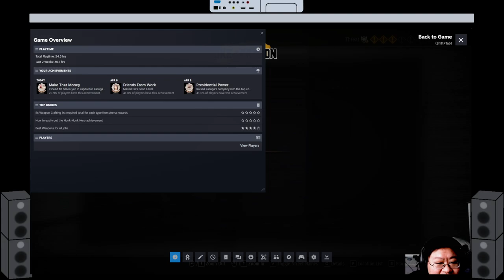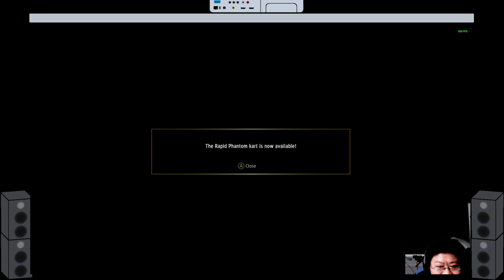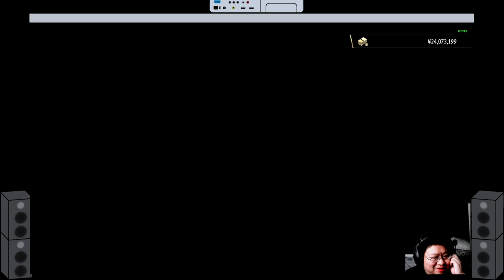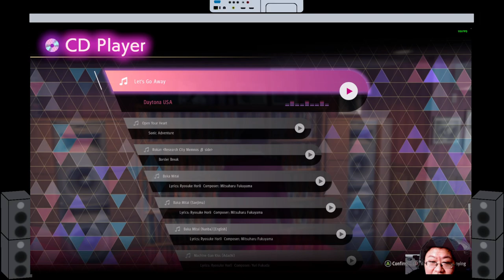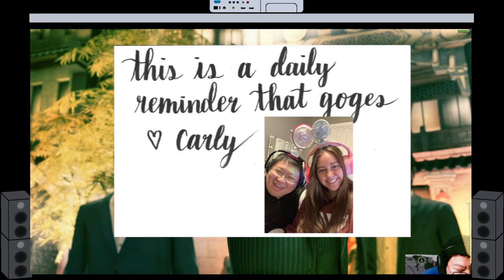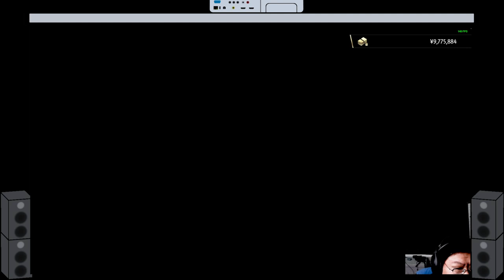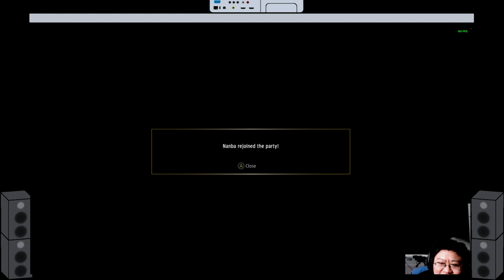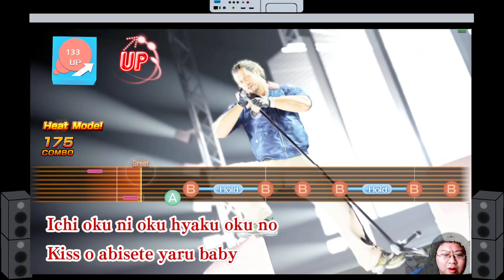Yakuza Like A Dragon - Part 7